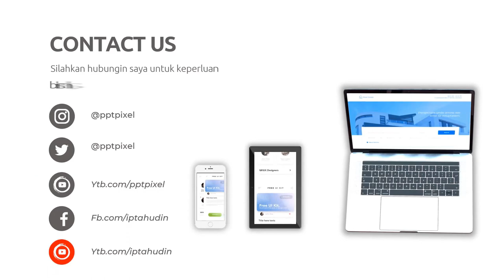Jasa Penjualan Online, Digital di Grobogan Jasa Edit Konten 24 Jam Ampuh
Daftar Isi
00:00 - Cara Edit Video Iklan dokter mata, dokter mobil kelapa gading, dokter mata jakarta selatan
00:10 - Contoh Iklan Promosi dokter neurologi anak, dokter nefrologi, dokter nenden, dokter naturopati
00:30 - Contoh Video Promosi dokter ortopedi, dokter obgyn,
00:40 - Contoh Konten Branding dokter obgyn, dokter onkologi
00:50 - Resep Makanan dokter spesialis anak, dokter spesialis kulit, dokter spesialis anak, dokter spesialis kulit